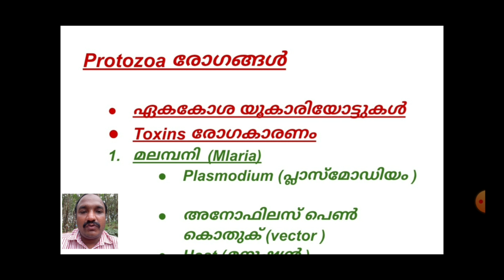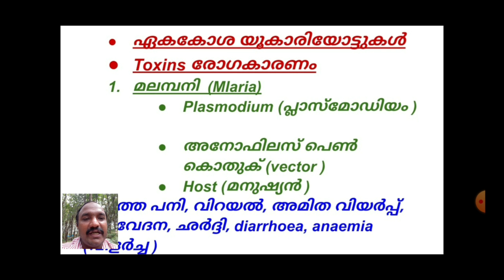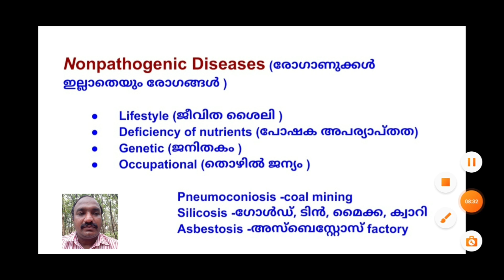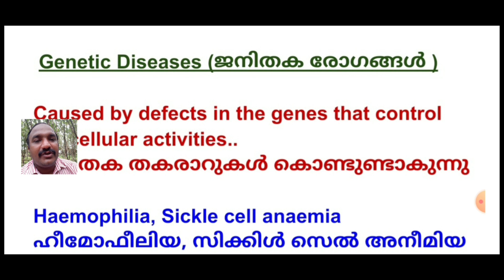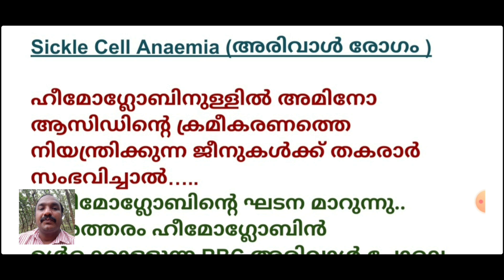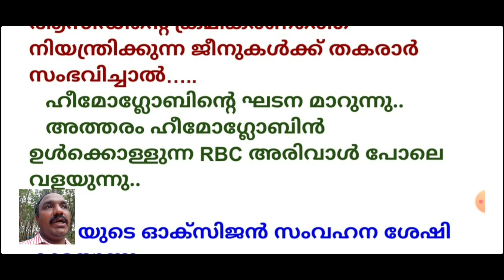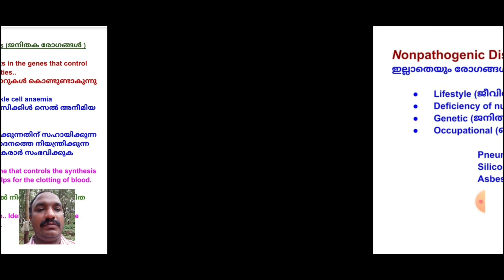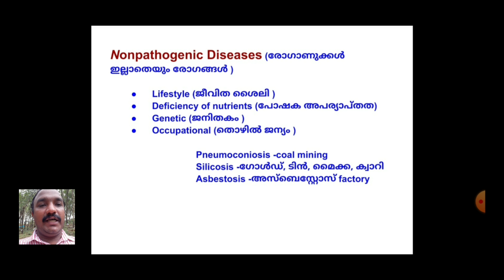Std 10|| Biology|| Chapter :4|| Part :5||SCERT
Malaria, Filariasis, Nonpathogenic diseases, Haemophilia, Sickle cell anaemia